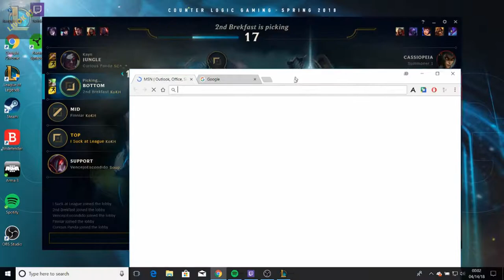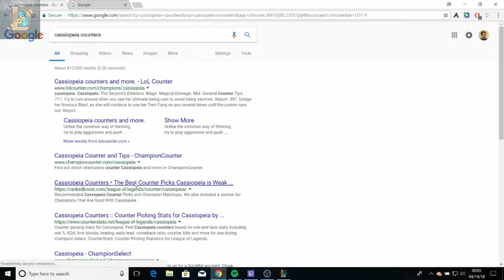Bronze playing with a Diamond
My friends and I decided to play some league what my one friend didn't tell me, is that he decided to invite his Diamond ranked friend!